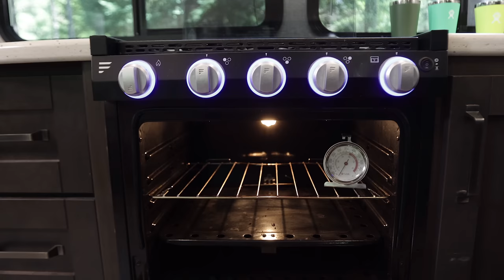Our Favorite RV Kitchen Accessories!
Today I wanted to share with you some of our favorite things we use in the RV kitchen. The Rv kitchen can be a tight place to work and different from your home kitchen but with a few tips and a few RV kitchen items, you will be cooking in no time. (Sorry couldn't help myself) These RV kitchen accessories are the things we use all the time that help us make the most of the space in the RV.

Air Fryer Toaster Oven.
Tea Kettle.
Splatter Dom
Nutra Ninja (Blender).
Hydro Flask Cups.
Oven Thermometer.
Instant Pot
Electric Griddle
Ice Maker.
Paper Towel Holder.
R.O. With PH Remineralization.
Knife Sharpener.

Here is our Amazon page for our favorite gear. We will be adding more products as we find more products we use and love.

Lithium Batteries Save 15% with code “allaboutrvs”